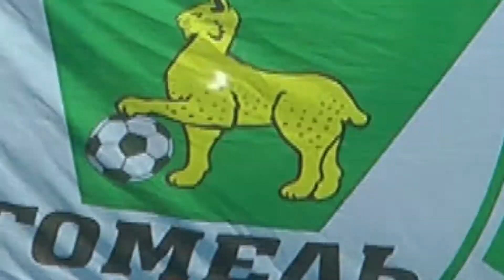Тур 9. Шахтер - Гомель - 2:1. Видеофрагменты игры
Шахтер: Климович (к), Матвейчик (Лаптев, 69), Кузьменок, Рыбак, Бордачев (Шибун, 46), Сзоке, Шимунович, Ковалев (Киш, 81), Каньяс, Эбонг, Бакай.

Гомель: Дударь, Каршакевич, Айдов (к), Юденков, Капор, Батищев, Дао (Жесткин, 74), Конате, Терещенко, Шрамченко (Волков, 88), Рожков.

Голы: 1:0 — Кузьменок (9, пас — Бакай). 1:1 — Шрамченко (18). 2:1 — Шимунович (55, пас — Климович).

Предупреждения: Кузьменок (35), Сзоке (58) — Терещенко (27), Айдов (58), Волков (92+).